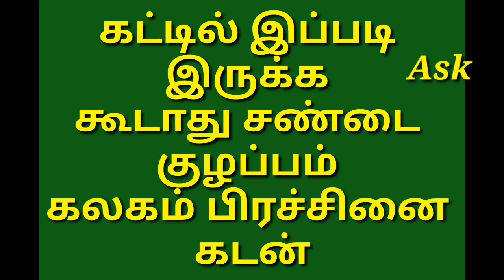கட்டில் இப்படி இருக்கவே கூடாது